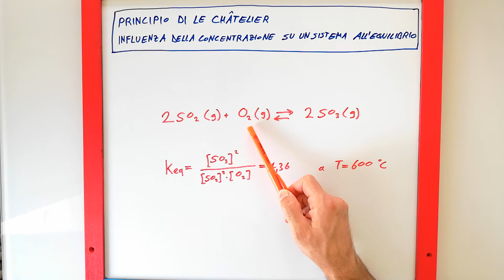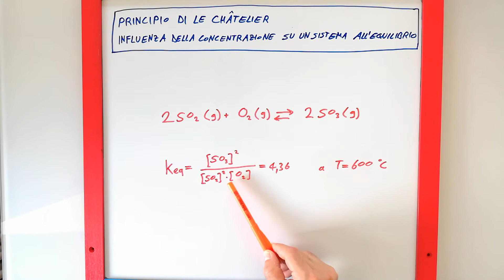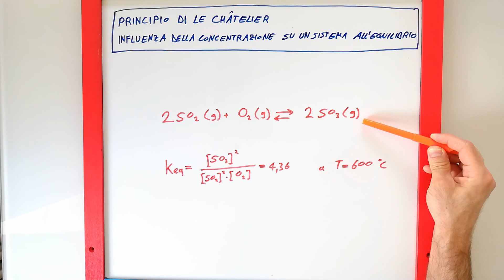Principio di Le Chatelier e influenza della concentrazione su un equilibrio -1 di 3- lezione chimica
Lezione di chimica (parte 1 di 3) in cui, dopo aver descritto il "principio di Le Châtelier", viene studiata l'influenza della variazione della "concentrazione molare" di un reagente o di un prodotto sullo spostamento (a sinistra o a destra) dell'equilibrio 2SO2(g) +O2(g)⇄2SO3(g).